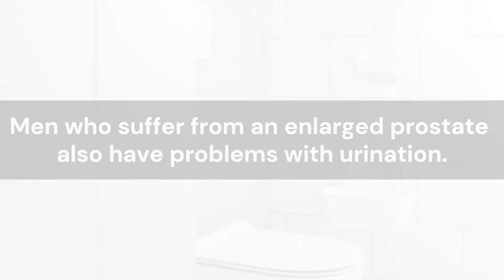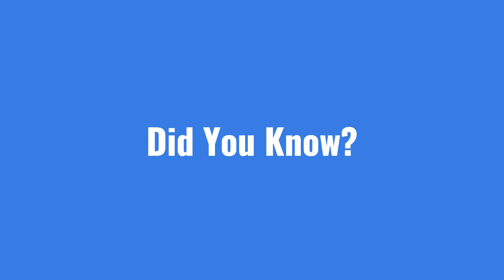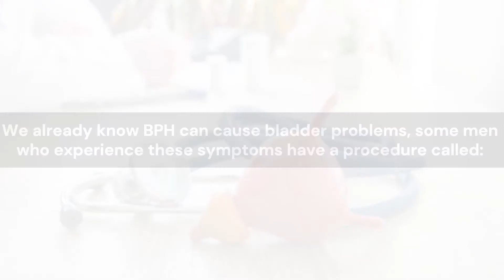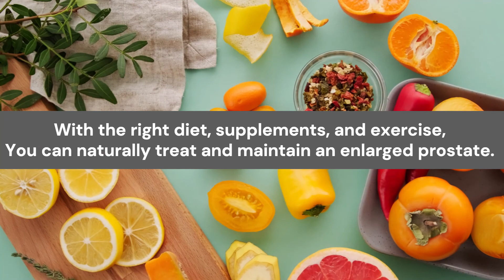4 HORRIBLE Effects an Enlarged Prostate Has on Your Sex Life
In This Video, We’ll Cover The 4 Effects an Enlarged Prostate Can Have on Your Sex Life.

As men age, their prostate grows which can become problematic.

There’s no getting away from it,  nearly all men can expect to experience some degree of benign prostatic hyperplasia (BPH), otherwise known as an enlarged prostate.

For All Men Over 40 And Suffer From Prostate or Bladder Problems...

I have a critical health update for men over the age of 40.

There could be a ticking time bomb in your pants.

A bomb that’s counting down to the point of no return.

Ballooning their prostate like a baked potato in a microwave.

Making it more and more difficult to fully empty their bladder.

6 At-Home Effective Natural Remedies for Enlarged Prostate Relief

However, fortunately, Dr. Leo Shub 32 year career as a medical doctor trying to diffuse this time bomb.

And I believe he's cracked the code on a breakthrough that’s game-changing for any man who hates having to look for aisle seats and no longer worries about where the next bathroom is

And banish the fear of ever having to wear adult diapers.